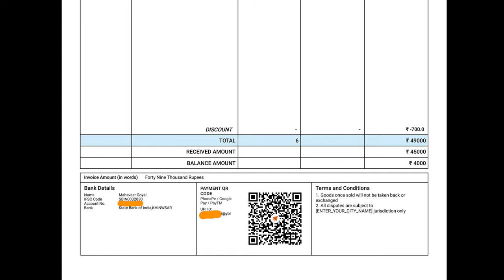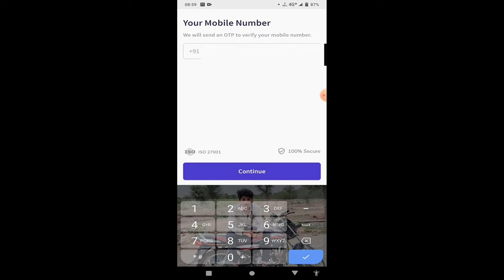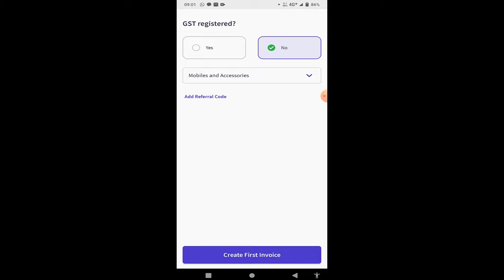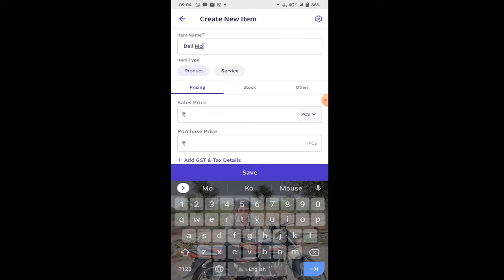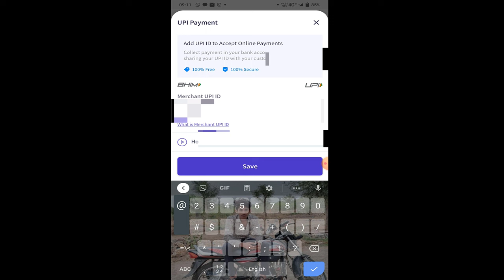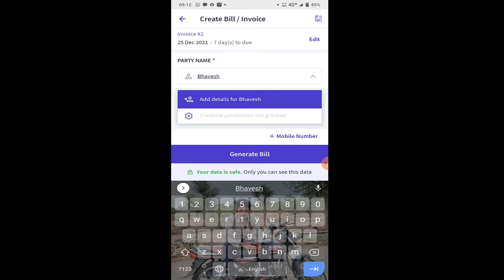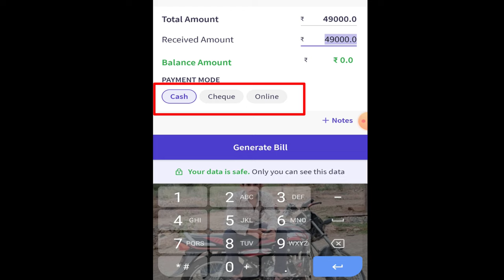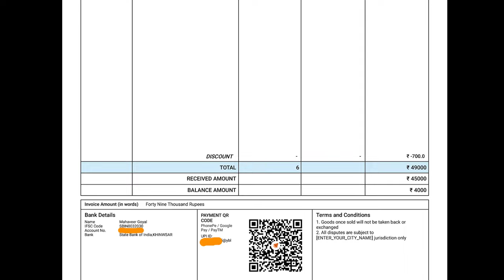चुटकियों में मोबाइल में बिल कैसे बनाए | Mobile se bill kaise banaye | myBillBook Billing App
चुटकियों में मोबाइल में बिल में बिल कैसे बनाए | Mobile se bill kaise banaye | myBillBook Billing App

My name is Mahaveer Goyal and Your Most Welcome at My Youtube Channel.

Iss video me maine "Mobile se bill kaise banaye ke bare" , "mybillingbook kaise use kare" ke bare me btaya hai. agar aap bhi apne business ya shop ke liye mobile se bill bnana chahte hai to yeh video aap ke liye bahut hi helpfull sabit hone wali hai. sath hi iss video me aapmybillbook billing app ko istemal kaise kare ki jankari hindi me milegi.

About mybillbook billing App :- mybillbook app ek free billing and accouting app hai jiski madad se aap apne vyapar ka management kar sakte hai sath hi iski madad se invoicing, billing and inventory management kar sakte ahi. iss vyapar app ki madad se aap apne customer ko computer jaisa bill mobile se bnakar de sakte hai.

Full Details in Hindi Language :-